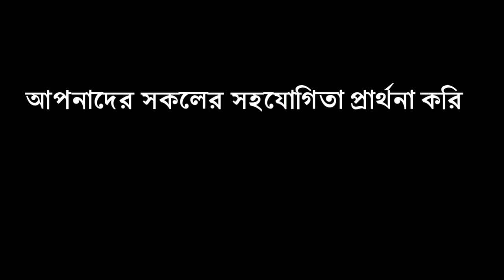বিবাহে বাধা দূর করতে এই ১০টি বাস্তু প্রতিকার অবশ্যই করতে হবে Vastu reasons for delayed marriage and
বিবাহে বাধা দূর করতে এই ১০টি বাস্তু প্রতিকার অবশ্যই করতে হবে

Vastu reasons for delayed marriage and it's remedies

শ্রী রাজেন্দ্র - +৯১ ৯১৬৩৭৪১১৪৮

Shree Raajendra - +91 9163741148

M.Com(Finance), MBA(HR),

An ordinary disciple of Vedic Astrology,

A most ordinary disciple of Sri Sri Thakur Anukul Chandra under the grand guidance of my Ritwik Sri Uttam Chakraborty mahasay.

(joyguru 09)

About : Bhagyascope is a Youtube Channel, where you will find videos on vedic astrology, vastu Shastra and Numerology in bengali. New video is posted on everyday :).

©ভাগ্যস্কোপ